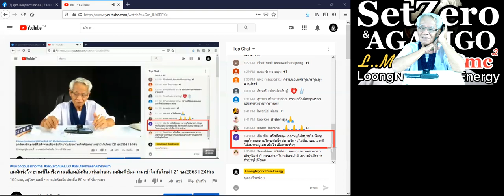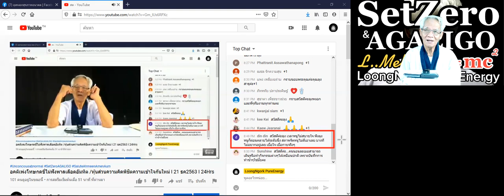งงและยาก/ New knowledge in 21st century I LMElaw I 23ธค63 I 24Hrs